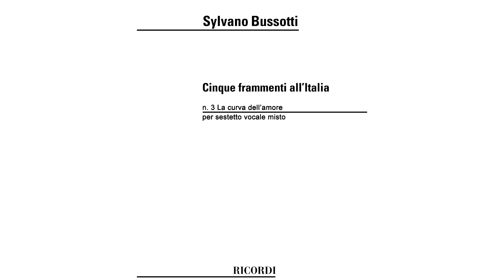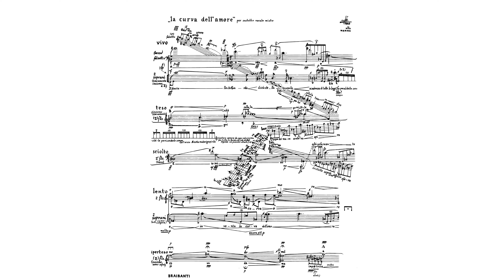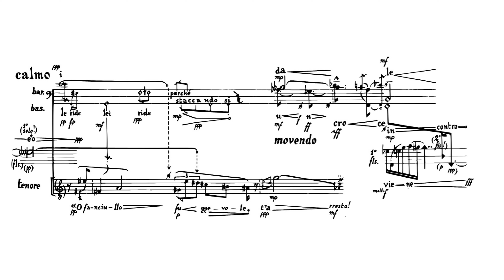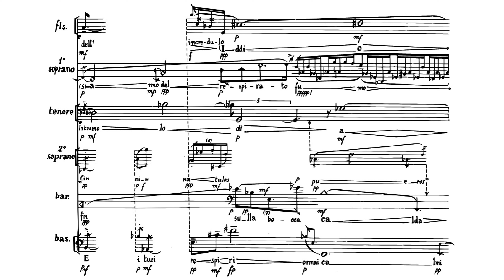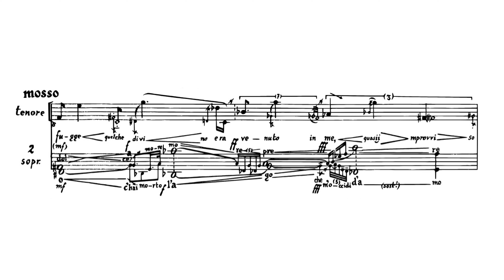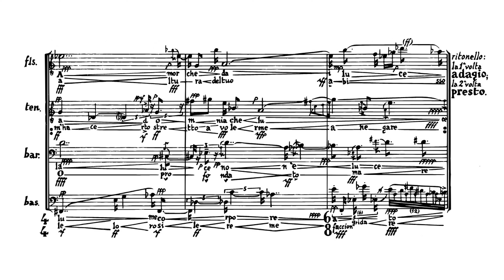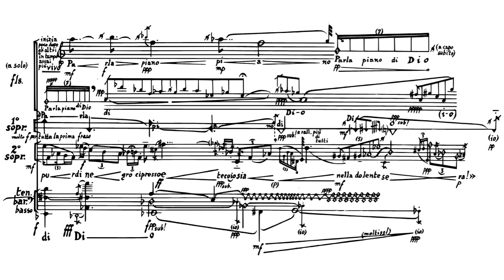Sylvano Bussotti - La curva dell'amore [w/score]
(Performers of whole cycle: Erich Wauschkuhn (percussion), Dorothea Förster-Dürlich (soprano), Günter Hertel (piano), Irmgard Jacobeit (soprano), Hartwig Stuckmann (baritone), Wilhelm Zimmer (bass (vocal)), Dieter Lorenz (tenor), Günter Genersch (tenor)
NDR Chor
Helmut Franz
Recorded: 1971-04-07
Recording Venue: Musik-Studio, Wandsbek, Hamburg)

Sylvano Bussotti -
La curva dell'amore
(no. 3 from 'Cinque Frammenti all'Italia')
for vocal sextet

This video was produced as a part of special series for 1000-subscribers of this channel.

I do not own neither the score, nor the recordings used in this video.